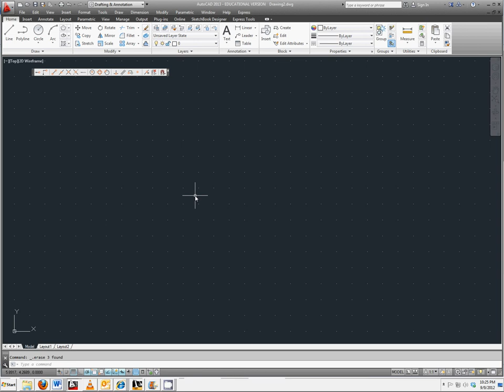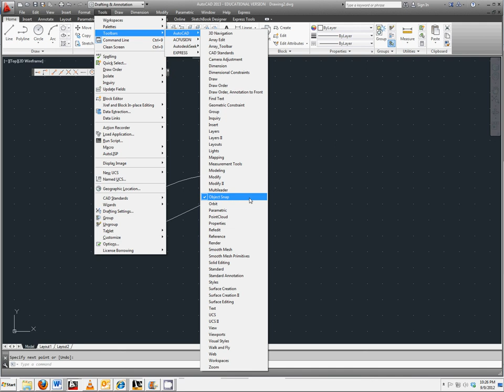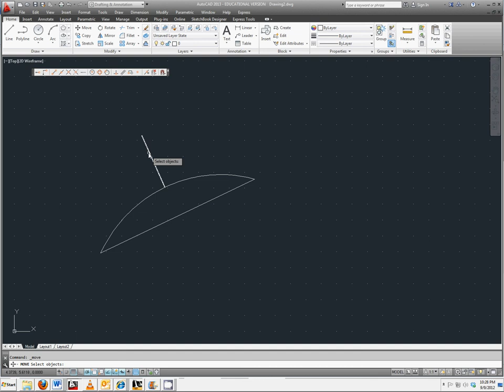09 Bisection of a Line or an Arc